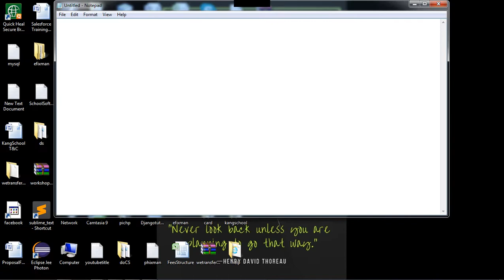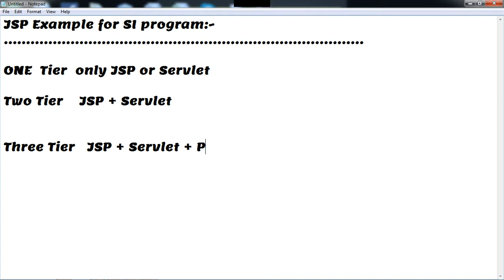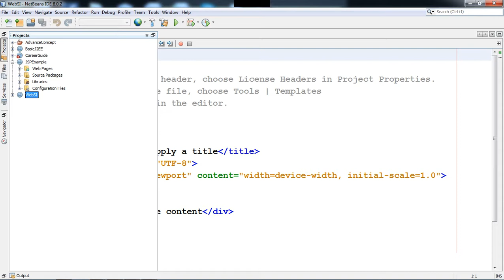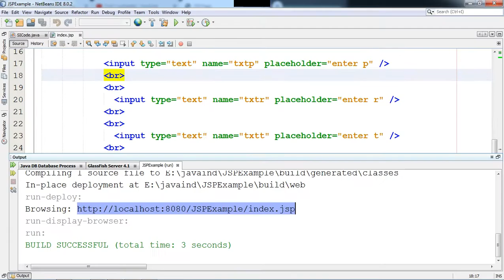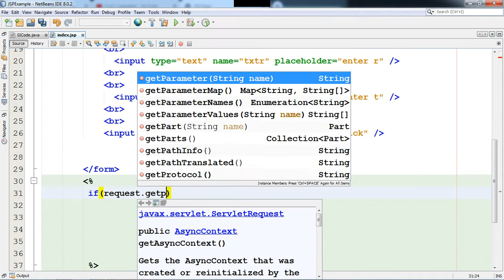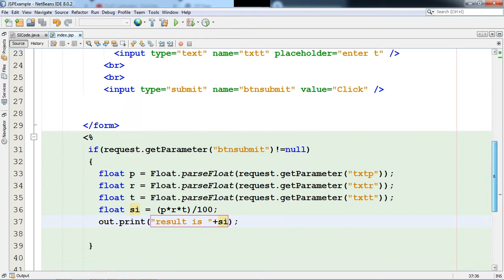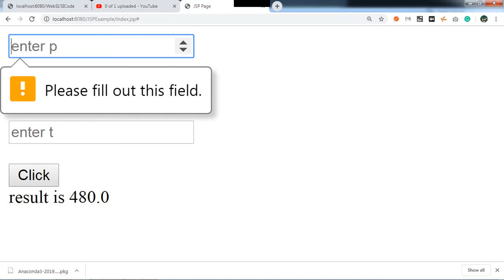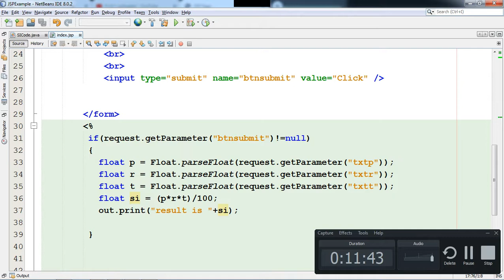Best JSP Training Institute In Indore,Create simple interest program in JSP ,JSP form tutorial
JSP Introduction by Shiva Sir

Create simple interest program in JSP ,JSP form tutorial

Best Hindi Videos For Learning Programming:

v=H0TspEcA2ak&list=PLDSXZnDE8NYWAeCv6oikYkwpOLhr31fib

v=KEuqPNx9qi0&list=PLDSXZnDE8NYUZsslZNJp2MRAy1fL91rcb

v=74mH7hEHk0I&list=PLDSXZnDE8NYXP8LQdMHclX0JdMRRzleGC

v=ZH7v3CdeFCw&list=PLDSXZnDE8NYVYJHmElMTkzEopER7SCVqD

v=AsFXSEXI53Y&list=PLDSXZnDE8NYXFjIs03XOCisrkaOSA6Ro0

v=gbuA7nqLXQI&list=PLDSXZnDE8NYX7JA1JPW7At1oTdnQqGQ1x

imLsEuewuQ&list=PLDSXZnDE8NYVZixZqsYCJk9X8YGXcEaX4

v=Vos4WNzhyUQ&list=PLDSXZnDE8NYUJwq-06HZz0VMFdAkywrJv

v=Sl8hhD8s8d4&list=PLDSXZnDE8NYW_kKtmxI4XM_ldHptez8vu

v=8zaf91Fh97o&list=PLDSXZnDE8NYV11iN_enj8yn9yo95EuGoZ

v=8eN6hc8klEs&list=PLDSXZnDE8NYUe04mYjzMWLDqvLFHT92Rx

v=ElP6BhUnHGM&list=PLDSXZnDE8NYVGF3MCVKoG80w5HrQd1dm0

Bhawarkua.

our Students.

With Regards,
Shiva Gautam
Corporate Trainer,Director,CEO of Kangaroo Software
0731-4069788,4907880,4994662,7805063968